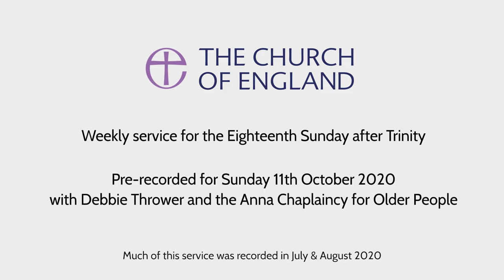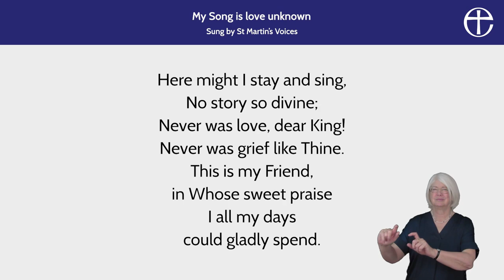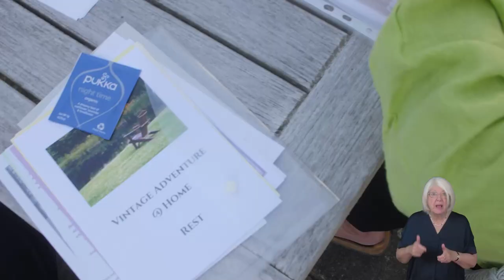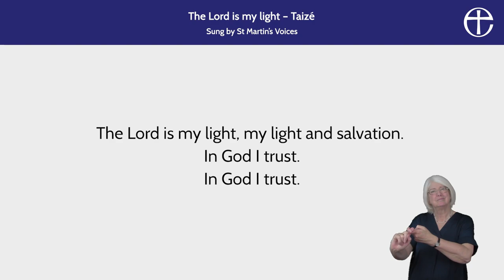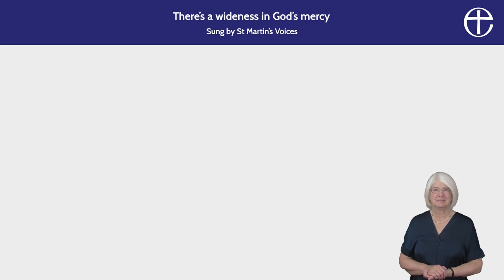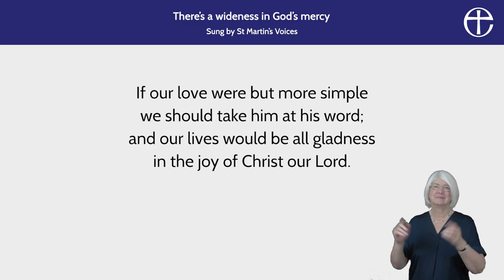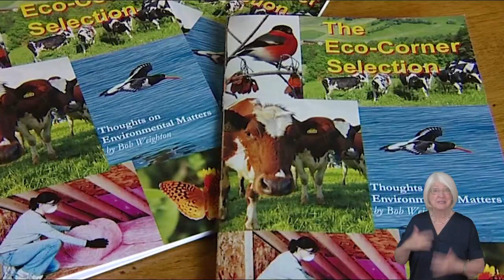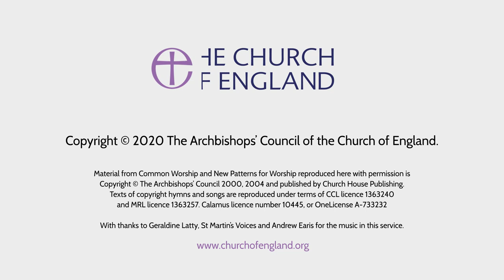Care Home Chaplaincy Online Service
This online service celebrates chaplaincy in care homes.

Debbie Thrower, founder of Anna Chaplaincy, leads the service, with contributions from care home chaplains and residents, as well as a poetry reading from Bob Weighton, once the oldest man in the world.